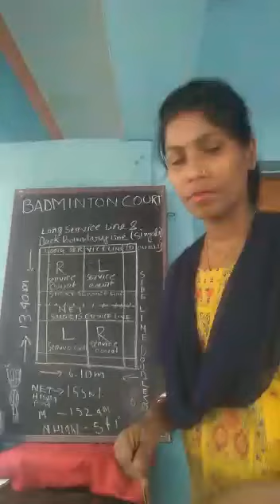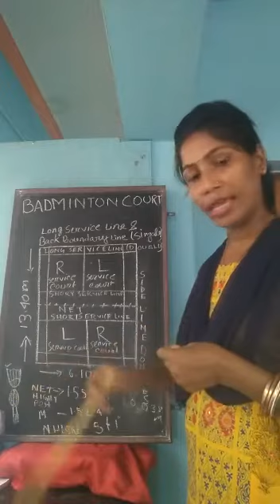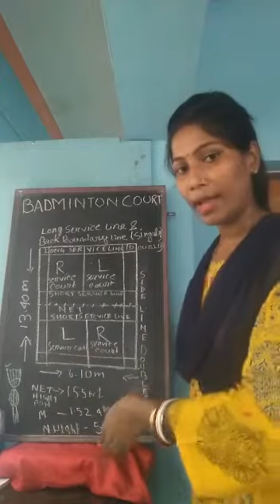Badminton Game/ B.Ed. Sem IV/ by Asst. Prof . Kabita Dhara